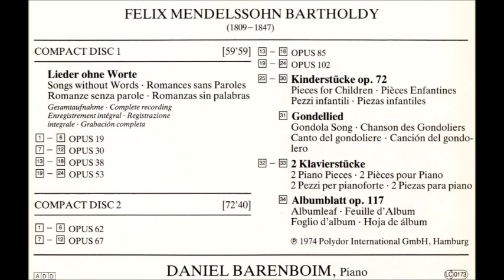Daniel Barenboim, Mendelssohn Lieder ohne Worte Op.62, 67, 85, 102, 72, 117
Felix Mendelssohn-Bartholdy Lieder ohne Worte Op.62, 67, 85, 102, 72, 117

1. Op.62  0:00
2. Op.67  12:38
3. Op.85  25:55
4. Op.102  38:06
5. Kinderstuecke Op.72  50:31
6. Gondola Song   58:47
7. 2 Klavierstuecke  1:01:17
8. Albunblatt Op.117  1:06:52